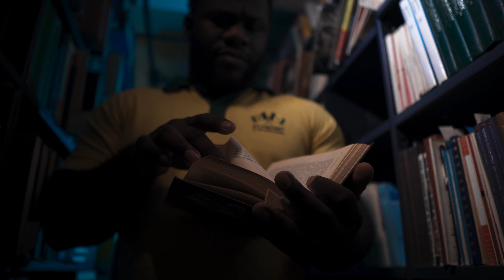Our Heroes | New exciting series about the global B2Broker team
Looking for excitement? Look no further! Our new web series about the international team of B2Broker is sure to get your heart racing. Watch our teaser trailer and see what all the fuss is about.